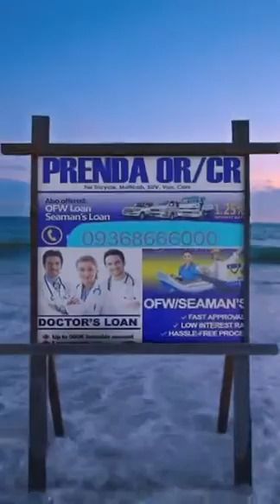Loan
NEED FAST CASH?

■ Ofw Loan
■️ Seaman's Loan
■️ Doctor's Loan
■ Sangla OR/CR only
     Car/Truck/mulicab/tricycle
■️ 2nd Hand Car/Truck Financing
■️ Car/truck Loan take out

Or email
GOD BLESS